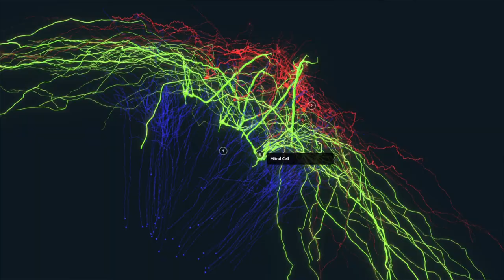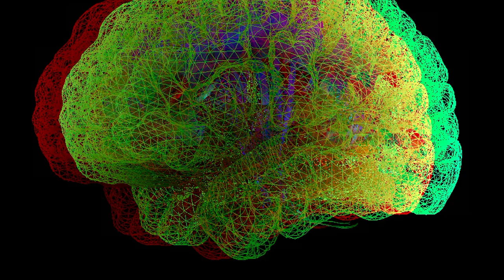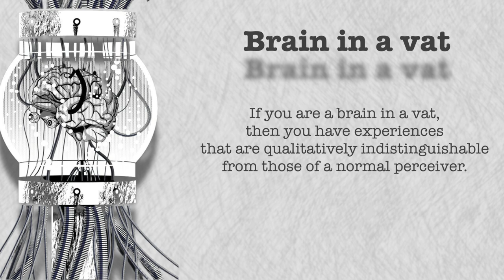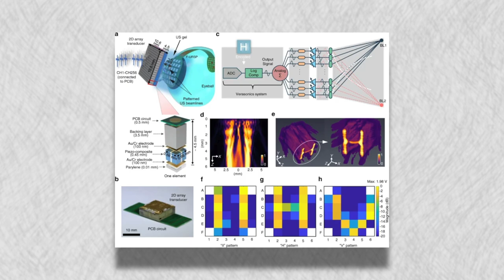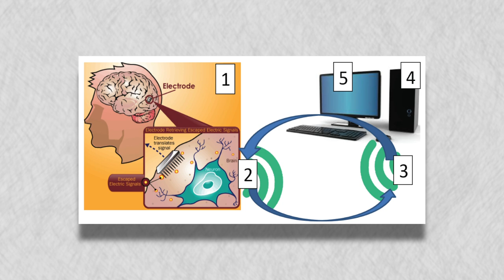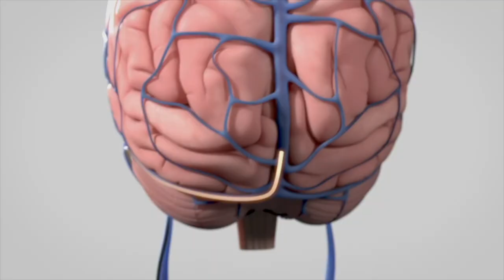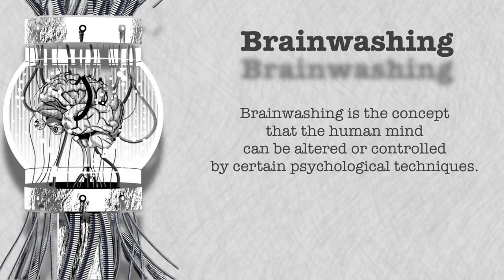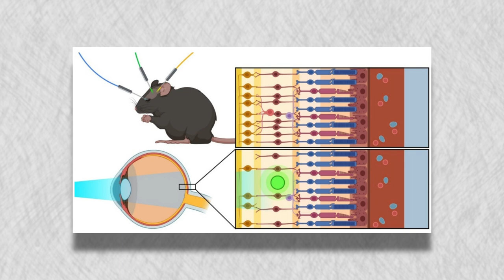Neuroscience in Sci-Fi - Beyond the Red Pill (The Matrix)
Books I love:
The daily stoic
Models of the mind
Principles of Neural Science
Man who mistook his wife for a hat
Man's search for meaning
The Divided Self

Sub count:
📈 49,664